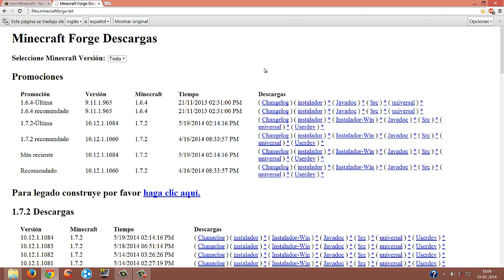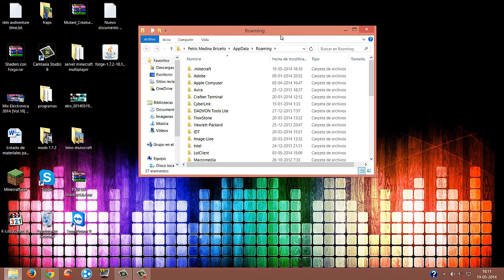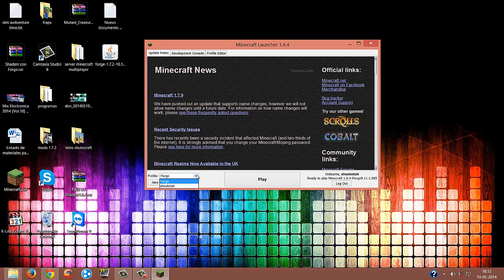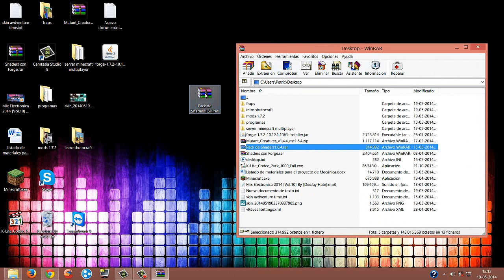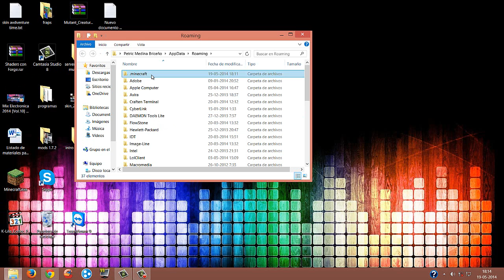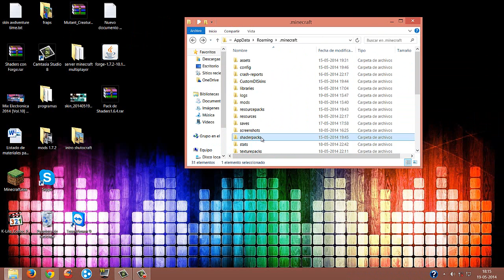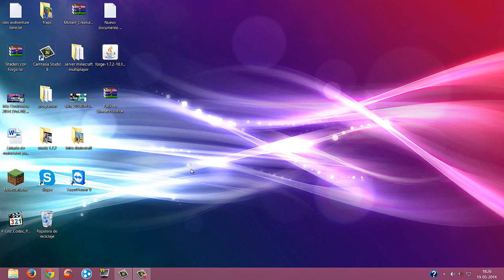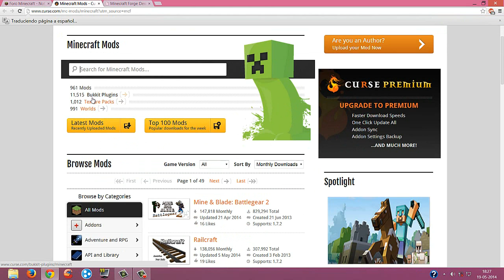como instalar mods de minecraft 2014 (Shaders)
shaders pack para 1.7.2

Shaders Pack 1.6.4

Shaders Mod

REQUISITOS !
4gb de ram, Recomendable 8GB de RAM